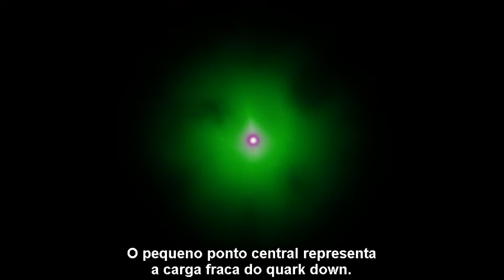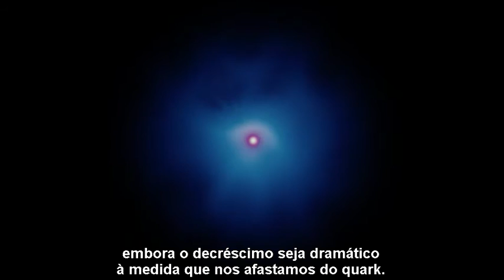Partículas Fundamentais: O Quark Down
RED predominantemente orientado para o Ensino Superior
Descritivo : Vídeo que descreve brevemente as principais características do quark down, uma das partículas fundamentais que integram o Modelo Padrão da Física de Partículas e que faz parte dos protões e neutrões.